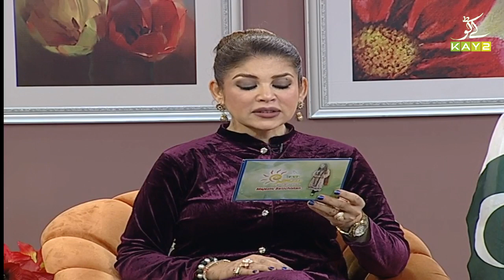Morning Show | Kay2 Ka Pakistan with Mishi Khan | 11th December 2020 | K2 | Kay2 TV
Kay2 Ka Pakistan Morning Show is the way you start your day and has the potential to make or break your day.